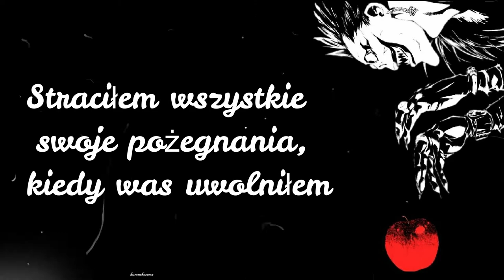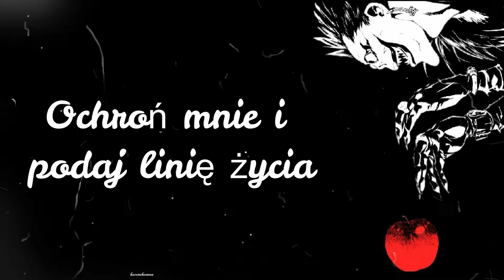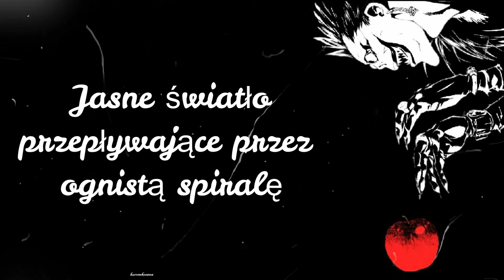Jens Kuross- Spiraling [Nightcore from 13Reasons Why]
Hope you'd enjoy that soundtrack from new season of 13 Reasons Why.
Song information:
√Artist: Jens Kuross
√Song: Spiraling